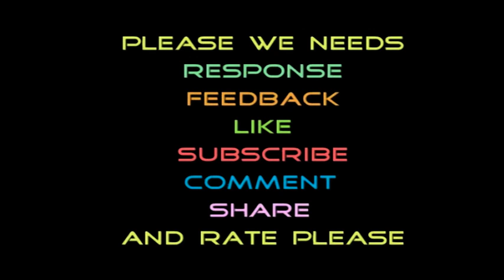A Lioness with 4 cubs to walk out on the pipavav shipyard road Unique video near Gir forest Gujarat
Lioness delivers 4 cubs near Pipavav Shipyard

Wildlife enthusiasts have something to cheer about as a lioness has given birth to four cubs close to the Pipavav Shipyard in Rajula taluka of Amreli district. The local forest department officials are keenly keeping a vigil on the movement of the lioness and her cubs.
Sources said that this was the second instance of a lioness giving birth to cubs close to an industrial complex and human habitation. "Last year also a lioness gave birth near Pipavav port close to the industrial vicinity on the Amreli coast. The lioness is regularly spotted along with her cubs on roads to the port complex and nearby residential colonies. There are abandoned mines where lions are often found straying," an official said.

"The coastal part of Rajula is surrounded with shrubs and mangroves. Lions are settled in this coastal stretch amid industrial and residential areas. Intense patrolling is required to make sure that they are not harassed," said honorary wildlife warden for Amreli district Vipul Laheri.

Asiatic lions find sanctuary claustrophobic, venture out into
A pride of lions was found sauntering along the main road of Pipavav port, spreading scare among the residents of the town. A lion that had jumped into the sea from a rock, apparently scared by a crowd of people, was rescued by forest guards after it swam across a creek up to Jaffrabad light house last week. A five-year-old child was mauled by a lion and found dead in a shrub on the outskirts of a village in Junagadh district last week, while on the same day, a woman pedestrian was lethally wounded by another lion in another village of the same district. A forest guard was attacked while trying to save a wounded lion in the core area of Gir sanctuary from Asiatic lions last month. About a dozen cows, buffaloes and bullocks were killed by lions in villages on the periphery of the sanctuary in the last two months. These incidents indicate that the lions are finding the 1500 square km of Gir National Sanctuary too small a place as their natural hunting-ground. The Gir sanctuary spreading across Junagadh and Amreli districts is apparently unable to sustain the steadily increasing numbers of the big cat. The lion habitat area has doubled from 10,000 sq km in 2010 to 20,000 sq km in 2015, if one goes by the spotting of prides of lions outside the protected forest area of the Gir sanctuary. During this period, some 1,500 villages in eight of the nine districts of Saurashtra region have become part of the lion habitat. Senior forest officials said there was no dearth of its prey within the sanctuary. Lions are inherently expansionist in nature. It is a good sign. Lions spilling over from the sanctuary signifies that their numbers are rising, observed a forest official. From 20 lions in 1913, their number has increased to 523 in 2015, according to the latest census. According to forest officials, about 40 per cent or over 100 lions, live outside the sanctuary area.
This is Gir India Films.
A new india's professionally wildlife stock footage company. Specially gir forest wildlife basis huge stock footage archive, It is part of this collection.
Our team active last 25 years footage shooting works in the surrounding gir forest area, we have huge footage collection of asiatic lion, leopard and wild animals, wildlife, Jungle people, village, festivals, politics, pilgrimage, traditional fair, earthquake, floods, heavy rain, fisherman, and biodiversity and gujarat siddi community (African origin) unique, amazing and rare videos footage. we have more than 1000 DVC, SD format and HD the largest collection of VHS, DVC, HD imagery from Gujarat state in India. The collection comprises of 10, 000+ hours of high quality broadcast imagery, mostly shot on HDCAM / SR 1080i High Definition, SR, XDCAM and 4K. Immense wealth in huge archive.

Asiatic Lion ! Live only one inhabited place on earth, So is the vast wilderness of GIR FOREST in gujarat and amazing footage or wildlife rescue operation by world's most busy and hard working forest rescue team. So now, take the asiatic lions rare videos

We are happy to be commissioned to film for you or else provide you with broadcast crewing and production solutions across Gujarat and India. We pride ourselves in bringing the best of Gujarat and India to the world...

Also, Gujrat's gir forest and Wildlife, biological diversity, flora & fauna Gujarat civilization and more.. first video-based social networking experience!